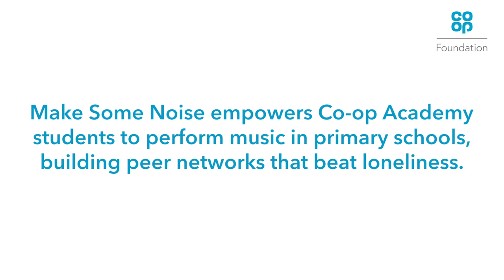Beating youth loneliness on the move up to secondary school | Co-op Foundation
Youth charity Make Some Noise uses grants from the Co-op Foundation's iwill Fund to help young people beat loneliness on the move from primary to secondary school. Older children write songs about 'belonging' from their own lived experience and then perform them to local primary school pupils. This helps to build peer support networks and a sense of community.